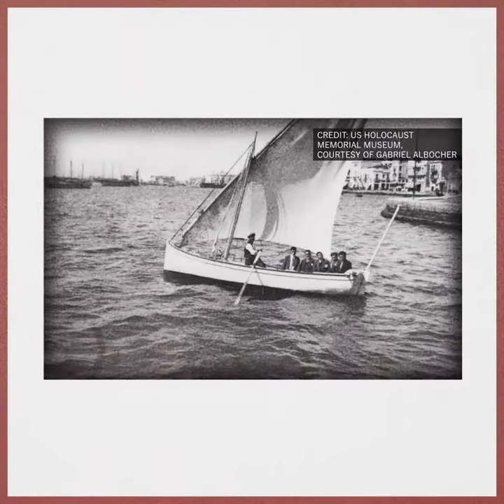Remembering their faces: The Jews of North Macedonia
After being expelled from Spain, Sephardic Jews found a new home in the Balkans. For centuries they were part of the diverse multi-ethnic fabric of the region. They spoke Ladino and enjoyed a full Jewish life, as seen in these old pictures. And then the unthinkable happened...

75 years ago, the Jews of North Macedonia and Greek Thrace, territories administered by Bulgaria at the time, were deported to Treblinka. Over 11,000 Jews never returned home. Today, we remember.